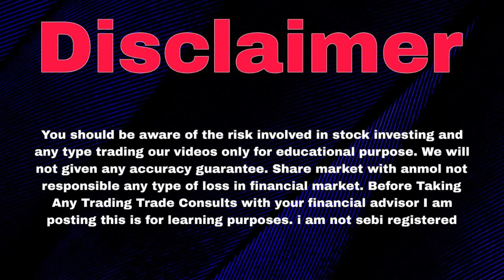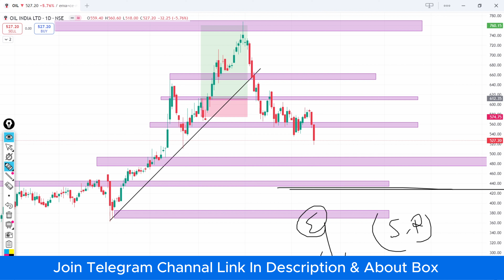Oil India Share Latest News | OIL INDIA STOCK | Oil India Stock Latest News Today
Topics :-